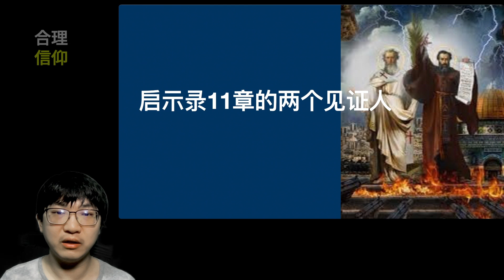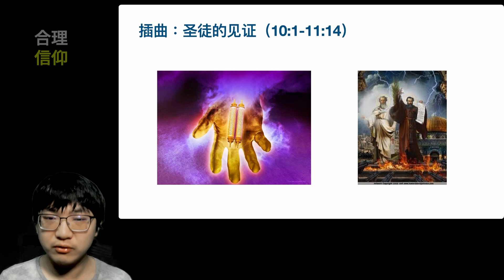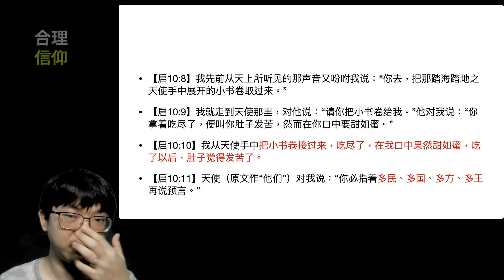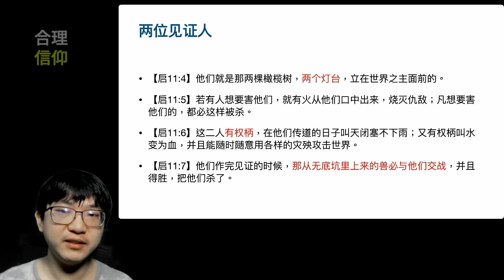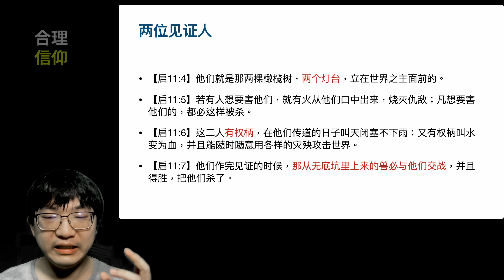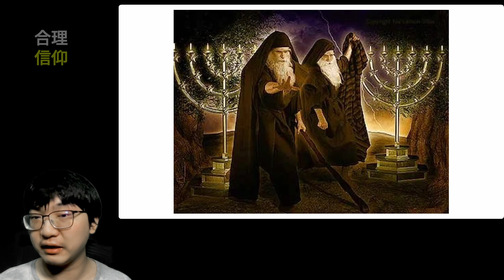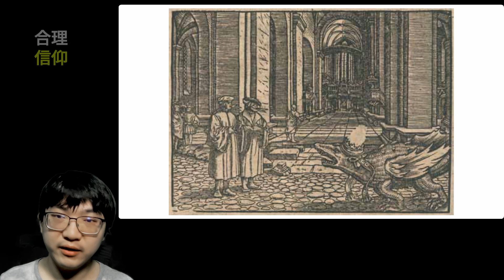启示录11章两个见证人与兽的争战【启示录 #11】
参考资料：
1. 第三千禧年 启示录
2. 再临君王 帮你读懂启示录 作者：Vern S. Poythress